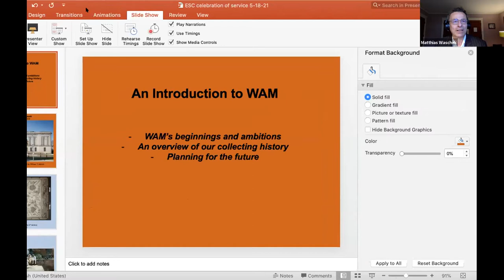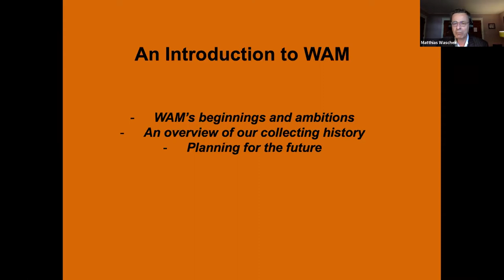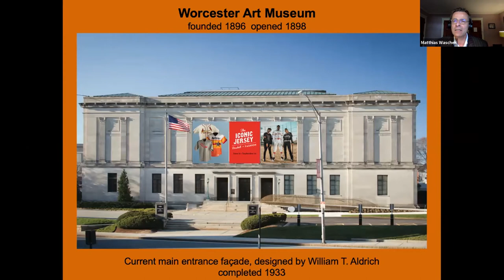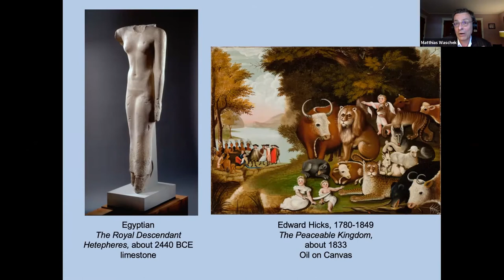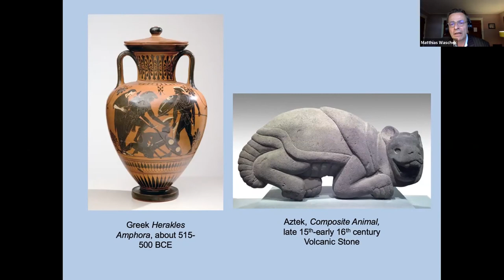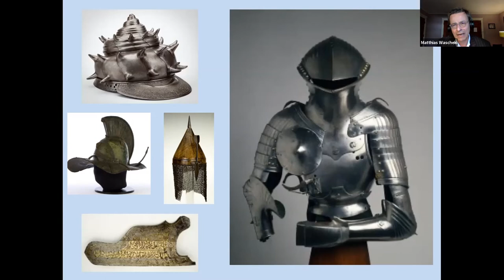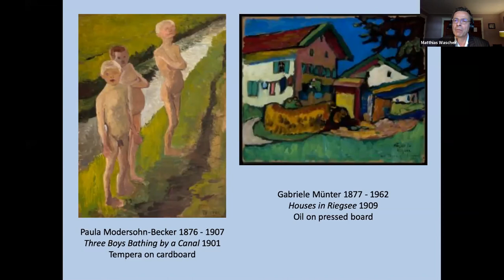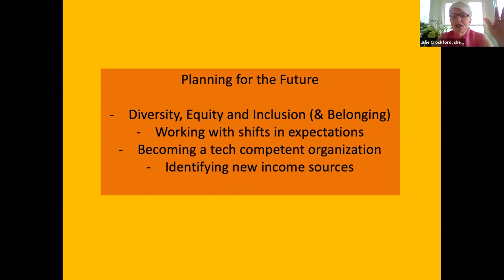Presentation of Worcester Art Museum by Matthias Waschek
Keynote speaker and Worcester Art Museum Director Mattias Waschek gave an in-depth overview of the museum, including its beginnings and ambitions, a look at its collecting history, and the plans for the future. As part of their plans, the Worcester Art Museum will look to expand on Diversity, Equity, and Inclusion, respond to the shifts in expectations of a museum experience, become a tech competent organization, and identify new income sources.